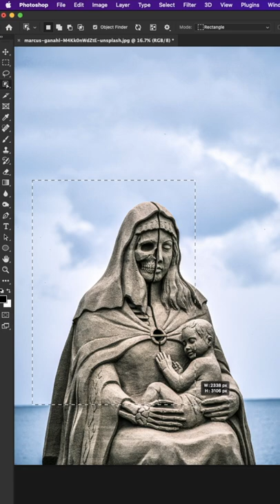Add A Stamp Effect To Any Photo In Photoshop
Here's how to Add a quick and easy stamp/stipple effect to any photo using Photoshop.

THE BEST DESIGN RESOURCES EVER!

✦Products I Use Everyday